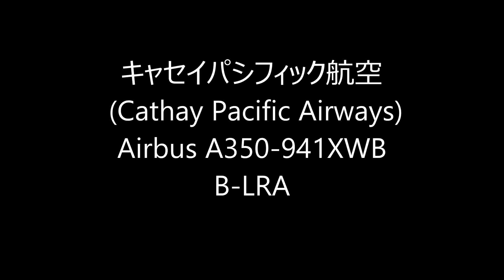✈✈ 香港國際空港 Sky Deck キャセイパシフィック航空 Airbus A350 Landing!!Hong Kong Airport RWY25R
Chek Lap Kok International Airport
香港国際空港　香港國際機場  赤鱲角國際機場
Airbus A350-941XWB
B-LRA